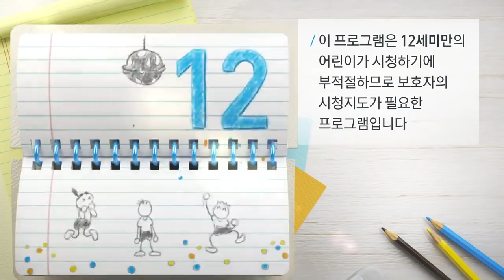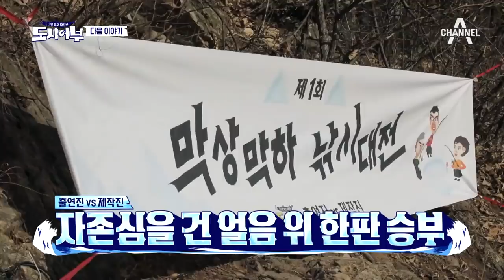[예능] 도시어부 75회_190207_팔라우 원정의 마지막 라운드, 추성훈vs태평양 빅피쉬! 역대급 명승부!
나만 믿고 따라와, 도시어부
[ALL or Nothing : EPISODE 5]

세상에 나쁜 낚시꾼은 없다!
노력하는 낚시꾼과 응답하지 않은 팔라우가 있을 뿐!

마지막 낚시에 모든 걸 걸었다!
본격 낚시 누아르 ‘도시어부‘
스릴과 서스펜스 그리고 개고생(?)

꽝만 쳤던 낚시꾼들의 제자리 찾기 프로젝트!
집나간 어복의 귀환?!
눈물겨운 팔라우 살리기가 시작된다!!

“상어 잡꼬 시푼 사람!”
“하이이이잇!!!”

목요일 밤 11시
슈퍼맨이 돌아온다

매주 목요일 밤 11시 방송